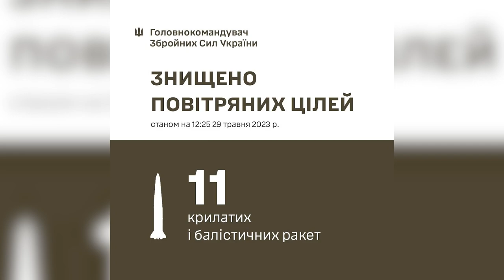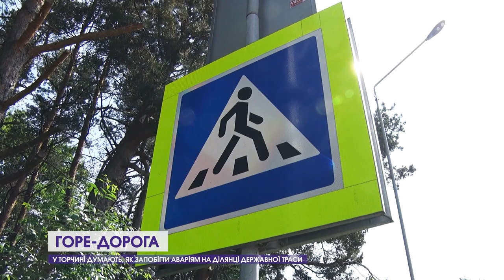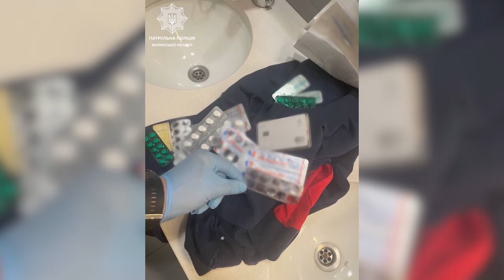Новини, вечір 29 травня: аварія за аварією на горе-дорозі, весілля в укритті, «коловся» в туалеті ТЦ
00:00 Анонс
00:42 Наші захисники знищили ворожий склад, начальник ГУР Буданов анонсував окупантам жорстку відповідь
02:33 У липні міг відзначити 35-річчя: на війні загинув волинянин Дмитро Софронов
03:01 Паша «Мерседес» ще місяць перебуватиме під домашнім арештом
03:44 Горе-дорога у Торчині: чому на ділянці державної траси аварія за аварією
08:42 Чому перекрили центральний проспект Луцька
09:47 Перекритий проспект Волі об'їжджають по тротуарах
10:30 Застукали зі шприцом у туалеті: у Луцьку чоловік «коловся» у торговому центрі
11:05 Кличуть на допомогу: плести «кікімори»
14:03 Волинські патрульні супроводили авто з дитиною, яка потребувала допомоги
- Попереду літо, а ковельчани готуються до нового опалювального сезону
14:39 Під час ракетної атаки в одному з укриттів зіграли весілля